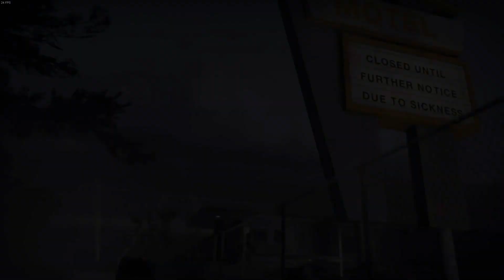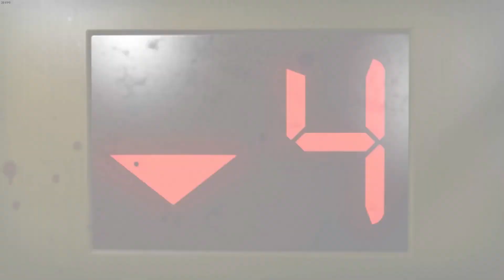L4D2 intro pero con Torero de Chayanne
Dicen que torero de chayanne puede ir bien con cualquier intro. Les  prometo que no le hice retoques solo puse el audio encima y ya LOL.

Lo queria subir a la página de FB pero no me deja = (